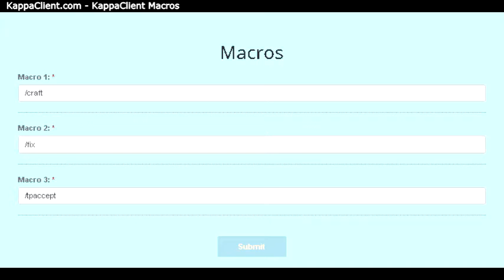KappaClient: Macros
Fully customizable macros.